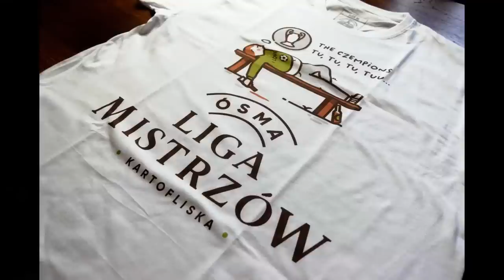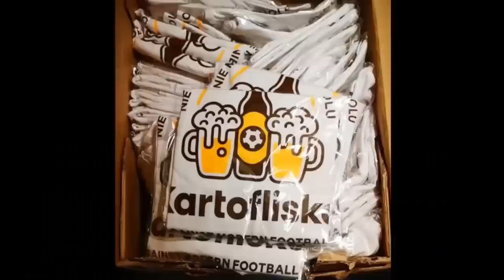🟢 Przewodnik: Jak Nie Zwiedzać Spakenburga.